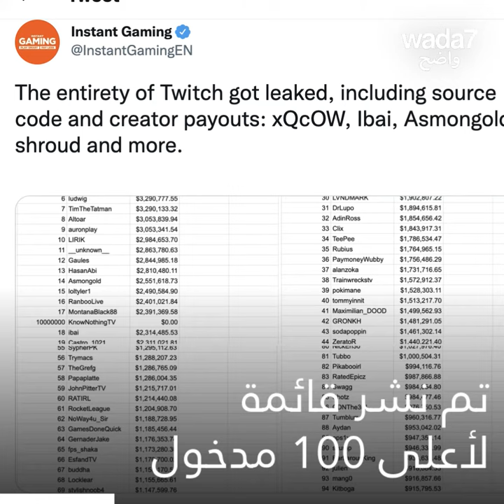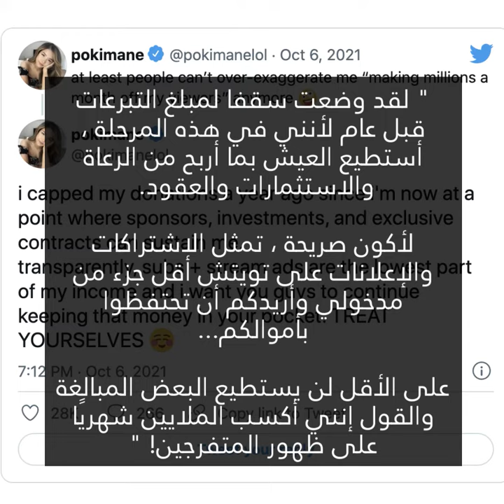تسريب أرباح ستريمر عربية على تويتش! 🇲🇦🕹🤯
تم اختراق منصة Twitch وتسريب أرباح أكبر الستريمرز. ومن بينهم مغربية ... تعرفوا عليها واكتشفوا رد فعلها عن التسريب ! 🇲🇦🕹🤯